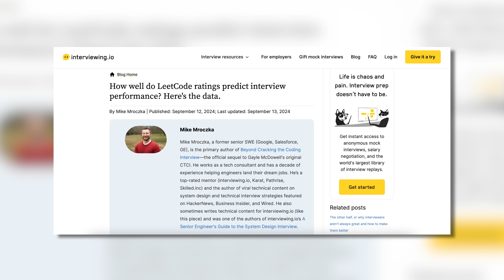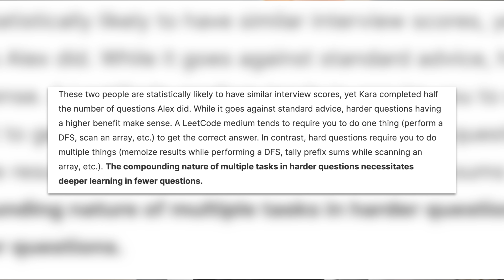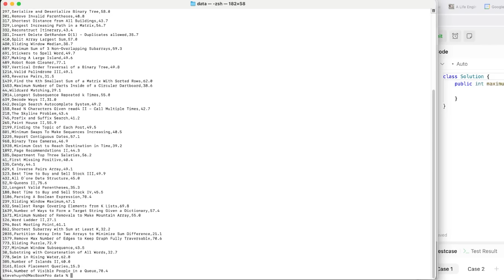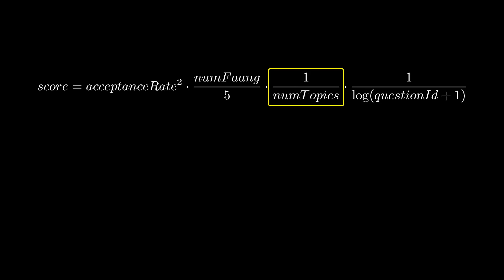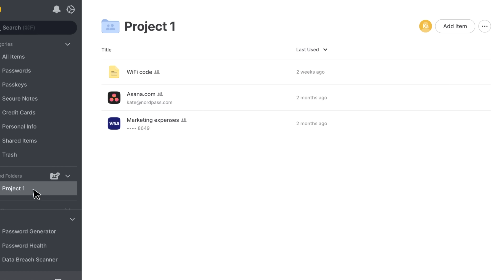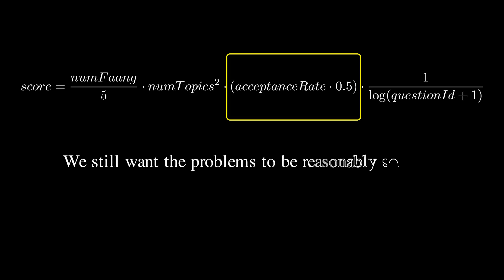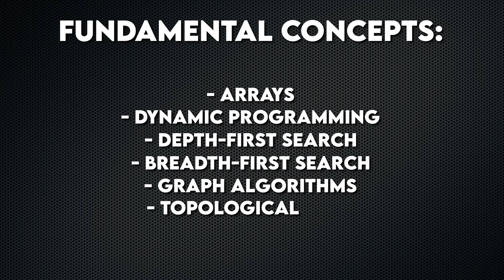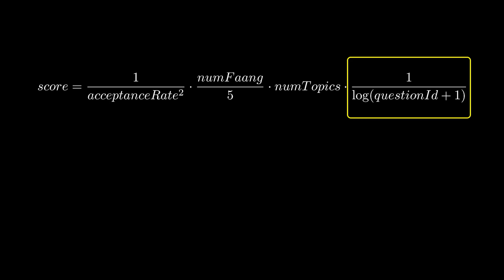I Found The HARDEST LeetCode Question (79% FAILURE RATE)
to get a free 3-month trial of NordPass Business, no credit card required.

🚀 Get promoted in 2025 by taking my FREE 5-Day Promotion Accelerator Challenge

💥 Continue the conversation on my Discord server with like-minded ambitious tech professionals. accountability is **chef's kiss** and wins is motivating

Top 'Secretly Easy' Hard Problems:
#1: Reverse Nodes in k-Group - Score: 0.034
#2: Median of Two Sorted Arrays - Score: 0.0298
#3: N-Queens II - Score: 0.0288
#4: N-Queens - Score: 0.0255
#5: Robot Room Cleaner - Score: 0.0192

Top 'Most Efficient for Interview Prep' Hard Problems:
#1: Longest Increasing Path in a Matrix - Score: 1.8094
#2: Trapping Rain Water - Score: 1.6964
#3: The Skyline Problem - Score: 1.5794
#4: Word Break II - Score: 1.5601
#5: Smallest Range Covering Elements from K Lists - Score: 1.1687

Hardest Questions Actually Used in FAANG Interviews:
#1: Partition Array Into Two Arrays to Minimize Sum Difference - Score: 12.3924
#2: Regular Expression Matching - Score: 12.1070
#3: Reverse Pairs - Score: 9.0915
#4: Median of Two Sorted Arrays - Score: 8.2952
#5: Max Points on a Line - Score: 8.0952

01:38 Interviewing.io Article
04:36 Getting the Hard Question Data
06:18 Top 'Secretly Easy' Hard Problems
10:10 Most Efficient for Interview Prep' Hard Problems
13:18 Hardest Questions Actually Used in FAANG Interviews

BOOKS THAT CHANGED MY LIFE So Good They Can't Ignore You This book transformed my life when I read it for the first time nearly 10 years ago. It still guides the way I think about self-development today.

SYSTEM DESIGN

Designing Data-Intensive Applications Currently the best reference for contemporary for system design.